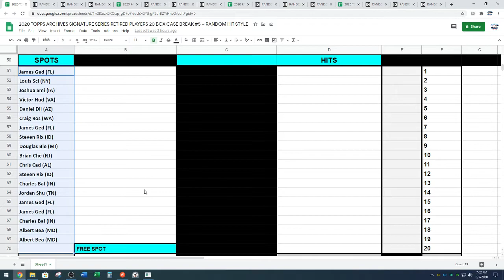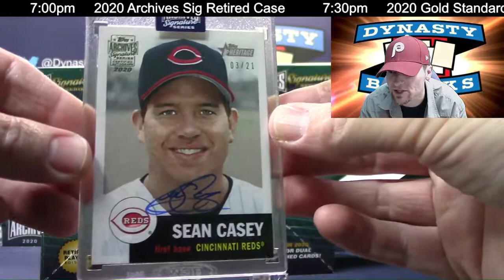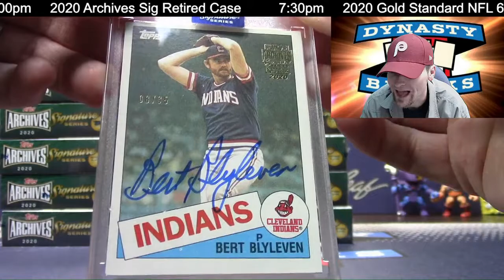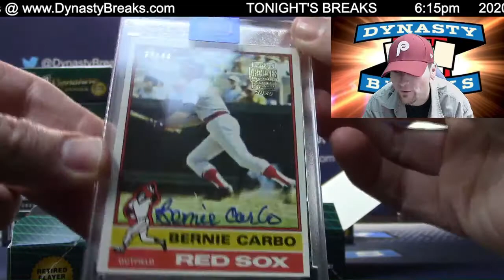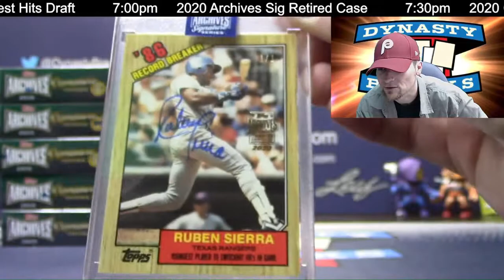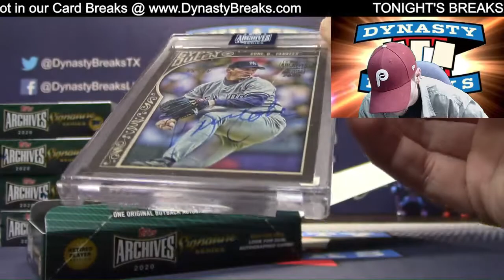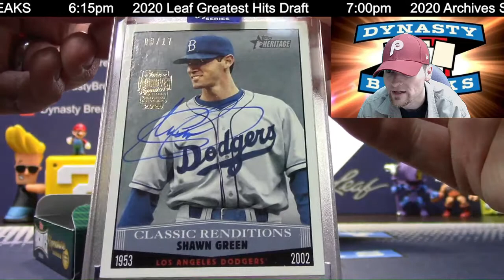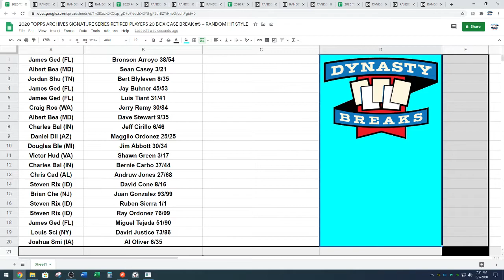2020 Topps Archives Sig Series Retired Baseball Card 20 Box Case Break #5